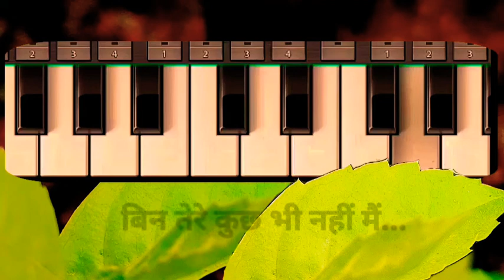Main duniya bhula dunga | Tutorial | How to play | aashqi | Instrumenta | casio